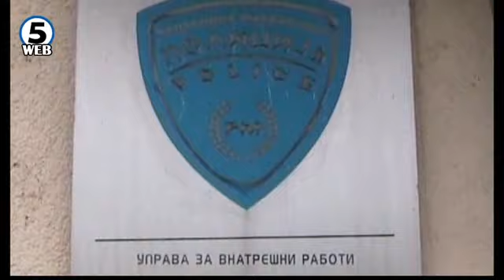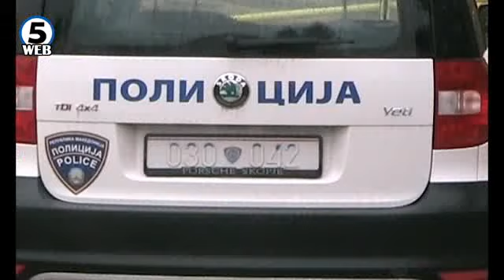60 годишен педофил од Битола се изживувал врз две сестрички и нивната другарка